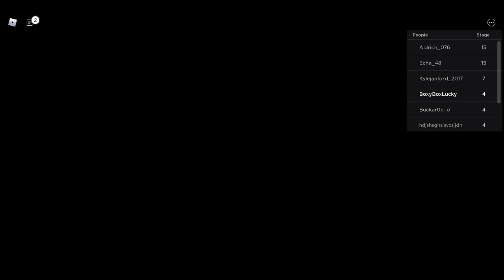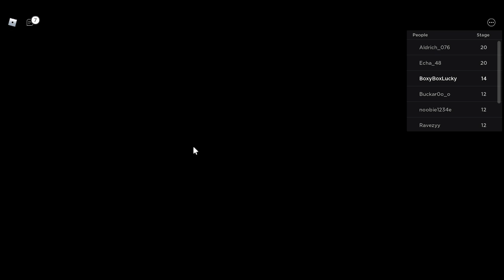Ah a nice day in a libary (Roblox Miss Marie Obby)